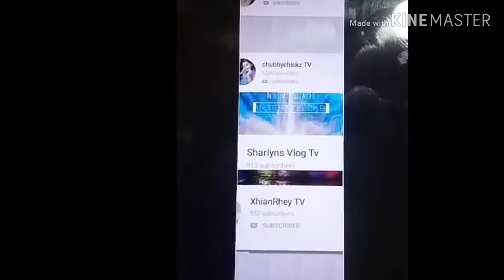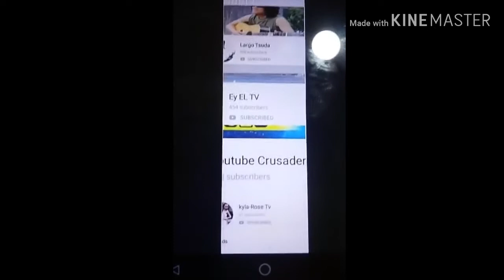HAPPY 500 SUBSCRIBERS ❤️❤️❤️😍😍THANKFUL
Thank you mga Ate, kuya, bro, sissy,friends. Dahil sa inyo nakaabot ako sa 500 subscribers..Alam ko maliit nah bagay sa iba, pero pra sa akin,big blessings for me. Maliit man or malaki.. We must to be thankful always  and appreciate all their efforts and Support. Lets grow together. God bless us always.z🙏❤️❤️❤️

if you love the video.God bless us always. 🙏❤️❤️

Ps. Stay kind and humble.